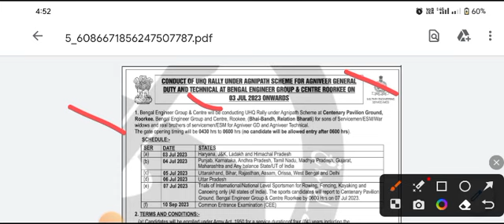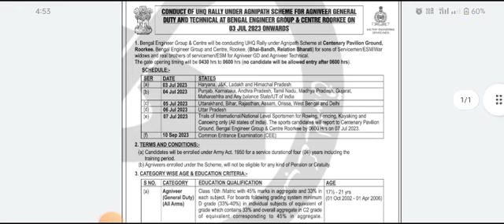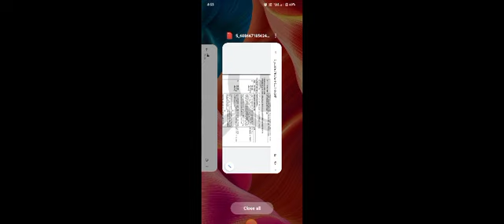ARMY BEG Roorkee Recruitment 2023,army BEG Open Rally Bharti ,BEG Roorkee Rally UHQ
army open rally 2023 notification || सीधी रैली भर्ती 😍 Cmp Bangalore || army musician bharti 2023

army open rally 2023
army open rally 2023 notification
army musician bharti 2023
army band bharti 2023

army bharti 2023 new update age limit
indian army bharti 2023 new update age limit
army bharti 2023 new update
army cmp bharti 2023 new update

army bharti 2023 kab niklegi
army bharti kab aayega 2023
army open rally running video
army rally bharti running video